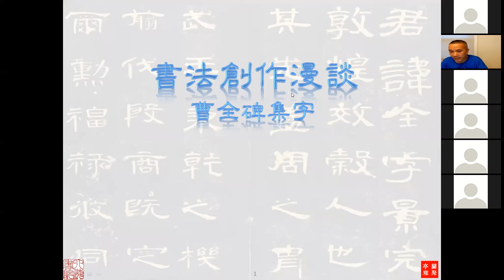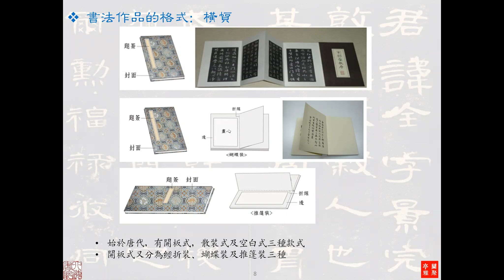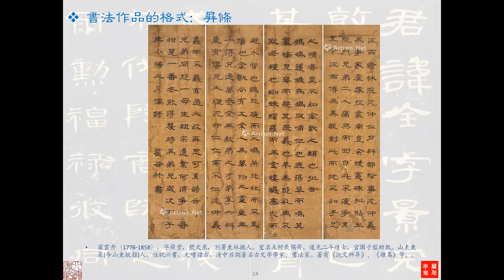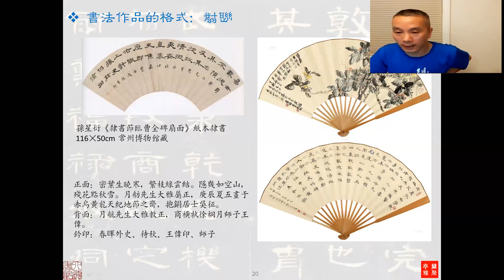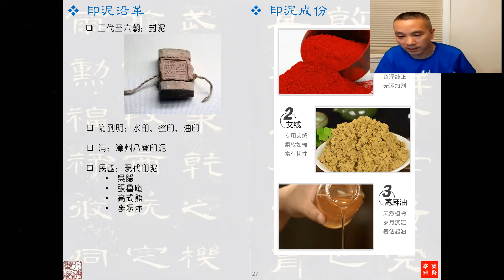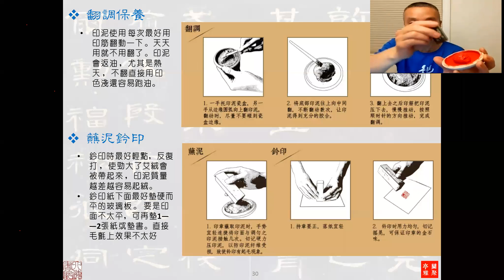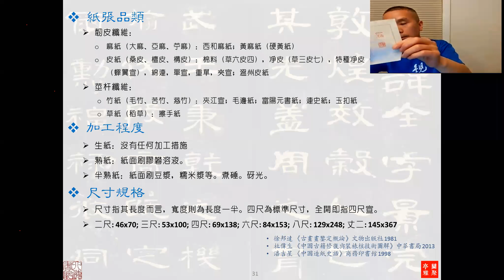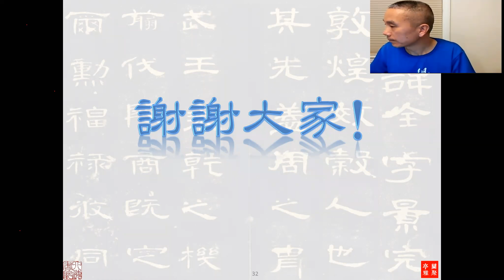曹全碑集字創作漫談